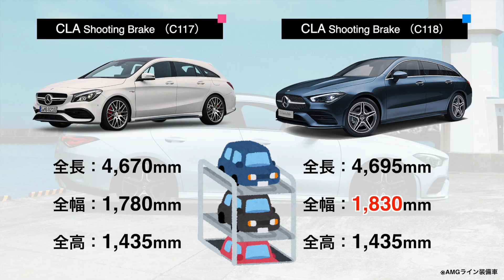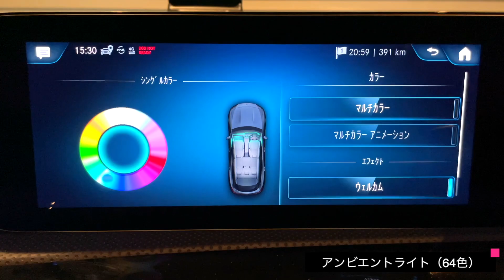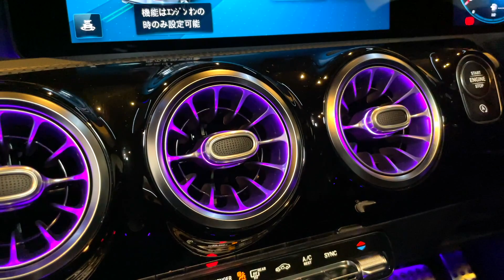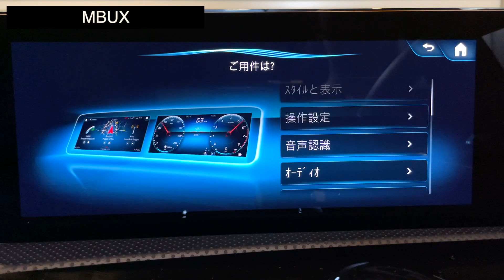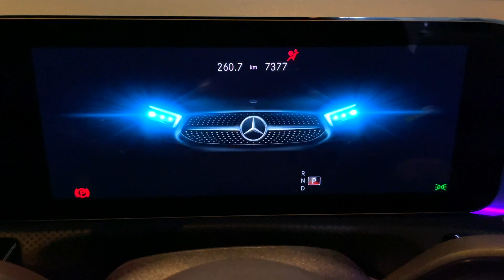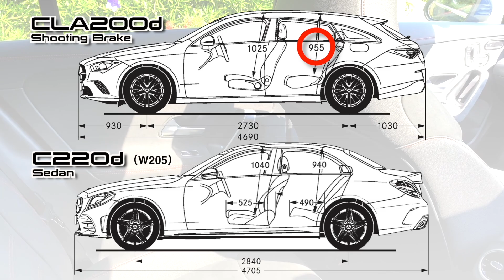ベンツの内装をじっくり見た事ありますか？ 新型CLAの内外装＆機能面を紹介します！シューティングブレーク | Mercedes-Benz CLA200d Shooting Brake 2021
CLA シューティングブレークの内外装を紹介しています🚙✨
デザイン・実用性 が完璧なお車です😆
認定中古車ではありますが、非常に状態が良く大満足なお買い物でした❣️

🚘 オススメ 🚘
▶︎フットレスト（これは必須です！）

▶︎アルミモール／インテリアに使っているコーティング剤 v001（ウッドパネル・ピアノブラック・アルミモール用）

▶︎アルミモール／インテリアに使っているコーティング剤 v002（002は最近使い始めました！これもなかなか😆）

▶︎ボディに使っているコーティング剤（お車が輝きます）

▶︎リモコンキー予備電池（CR2032）

▶︎バッテリー充電器(新型)

🚘CLA coupé・支払い方法の動画🚘

接客の質が良くLemon🍋のオススメ店舗です🎵
周辺にお住みの皆様は是非ご利用してみて下さい🚙
【メルセデス・ベンツ 世田谷南】